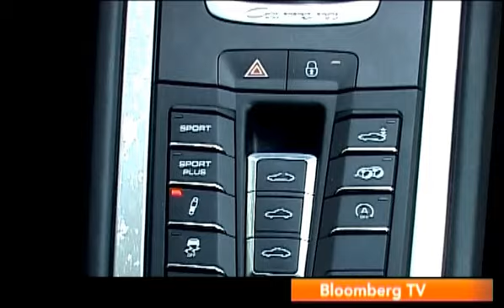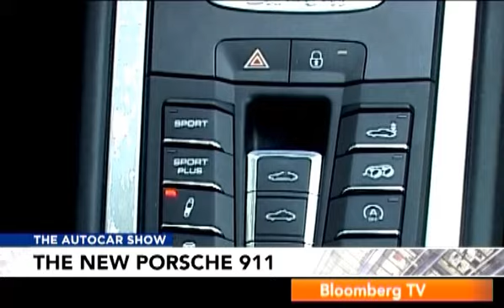2012 Porsche 911 Carerra S | Comprehensive Review | Autocar India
We drive the all-new Porsche 911 Carrerra S in India.